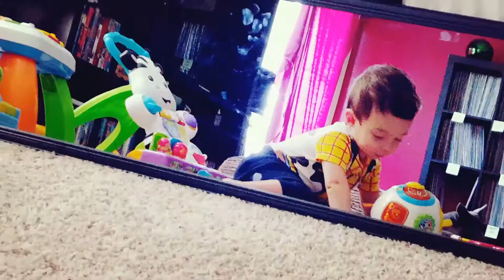Clive's Afternoon Playtime Pt. 1